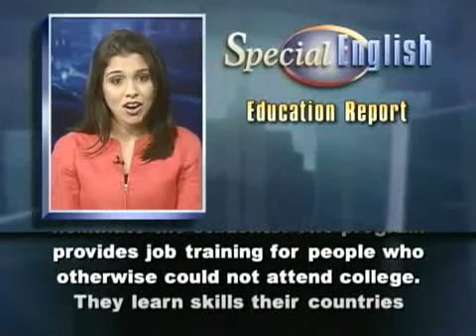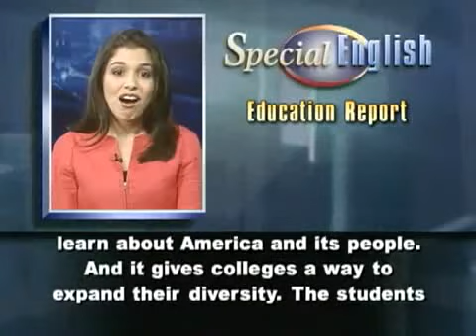VOA Learning English - Education Report # 393.avi